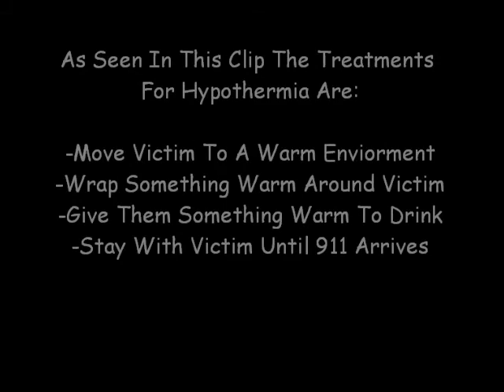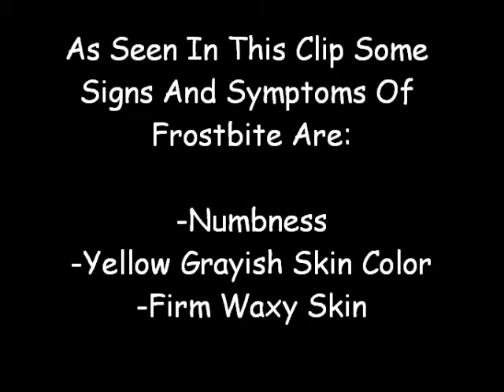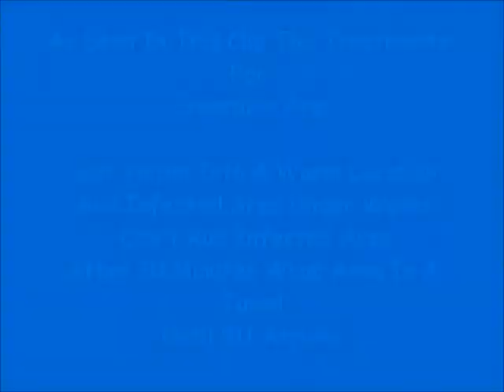Cold Related Injuries First Aid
A video on cold related injuries for a project in our first aid class.